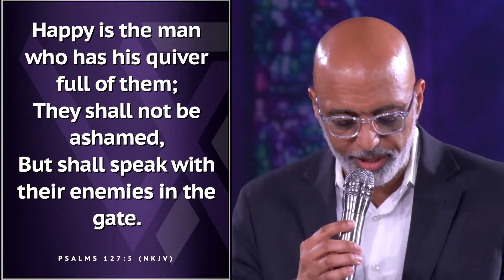A Firm Family Foundation (Psalm 127) // Looking Up: Summer in Psalms Sermon Series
Pastor James D. Gailliard continues his summer sermon series titled "Looking Up: Summer in Psalms" with this teaching from the 10AM Worship Service at Word on Sunday, June 23, 2024
For kingdom decisions, prayer requests, giving, service opportunities, and more at Word Tabernacle Church go to Wordtab.net
Get Connected with Word Tabernacle Church!